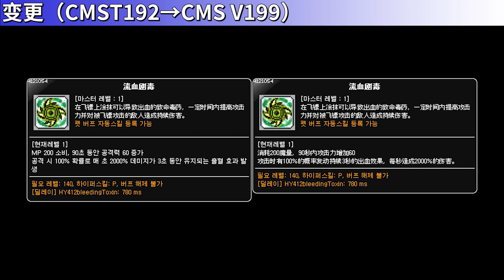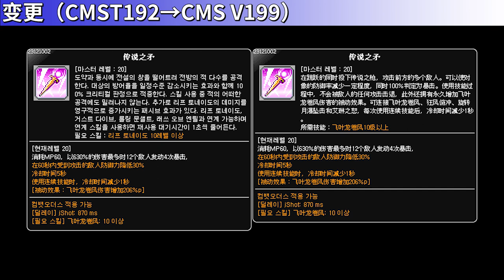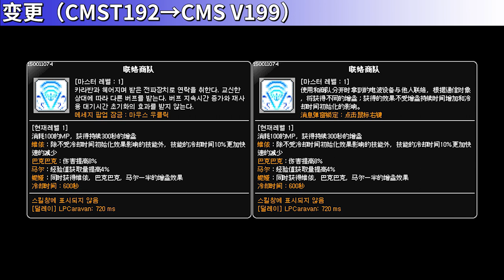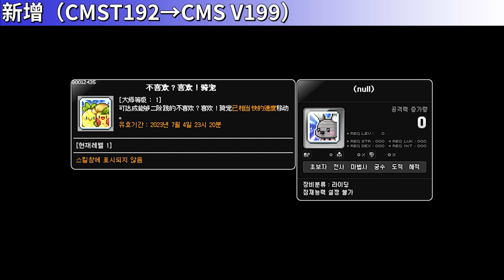[CMS V199] Skill Change Preview